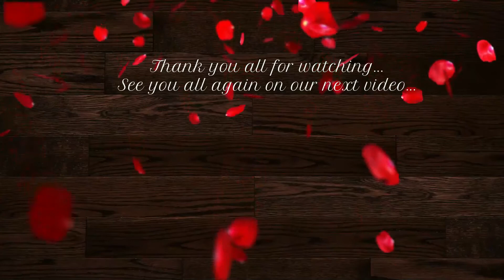Budgies | Lovely Birds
God bless.. see yah.